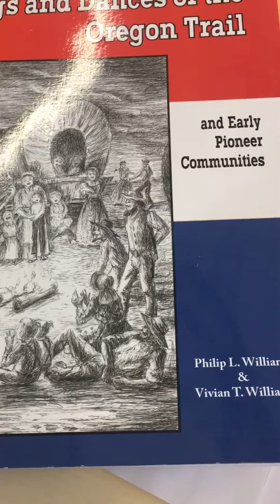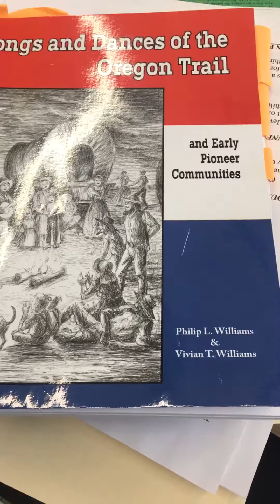Oh Susanna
3rd grade PIONEER CONCERT